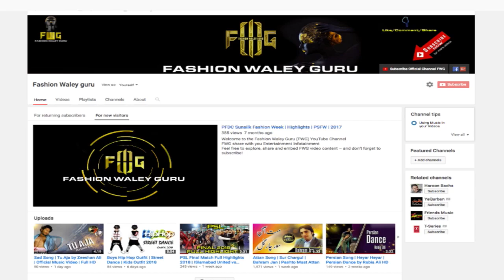Mian Muhammad Abbas Collection | De' Fashion Week | HD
Welcome to the Fashion Waley Guru (FWG) YouTube Official Channel
We promote fashion | fashion disgners | fashion models | singers | Music Videos | TV Commercials | We have alot of telent in our country pakistan & we love our country
So we begins, we need your prayers & your support
FWG share with you Entertainment & Infotainment
Feel free to explore, share and embed FWG video content and don’t forget to
It Is Highly Requested